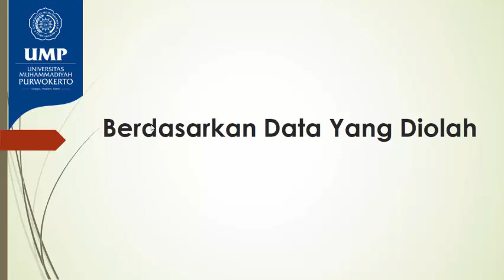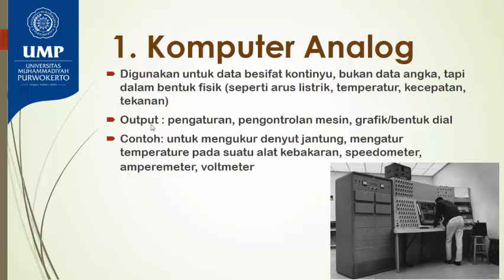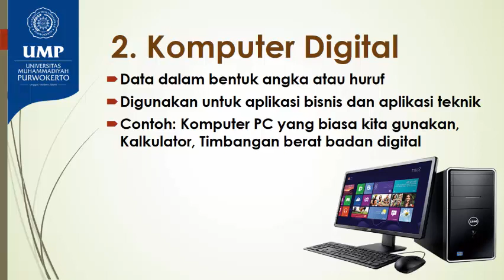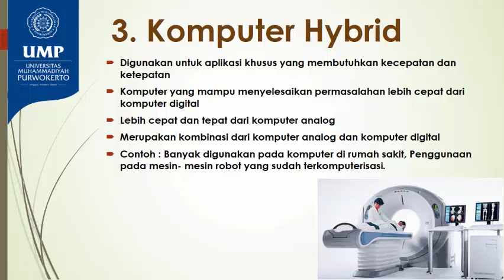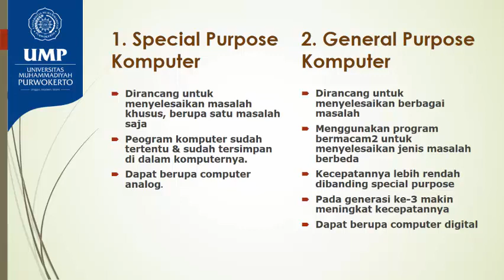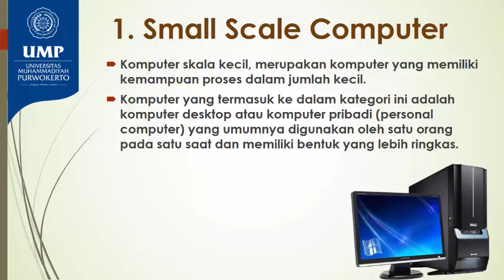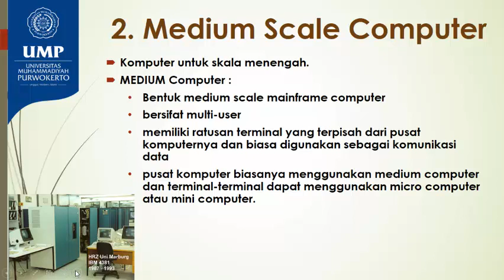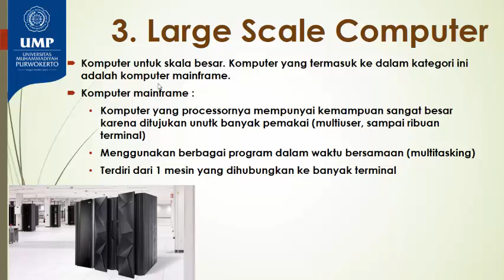BELAJAR RADIOLOGI - Penggolongan Komputer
Materi Mata Kuliah Komputer Radiologi
Program Studi D4 Teknologi Radiologi Pencitraan
Fakultas Ilmu Kesehatan
Universitas Muhammadiyah Purwokerto